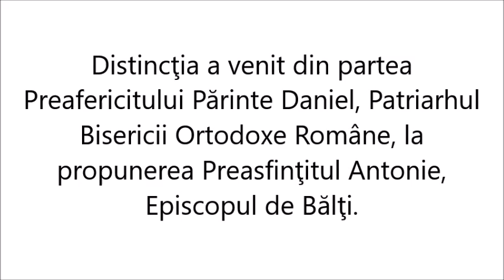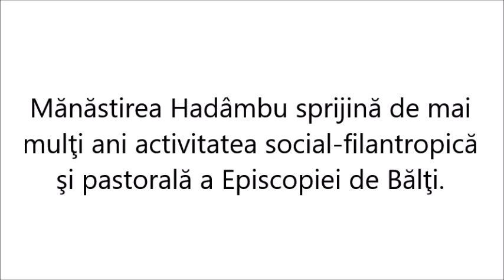Patriarhul României a conferit Ordinul "Maica Domnului Rugătoarea" arhim. Nicodim Gheorghiţă